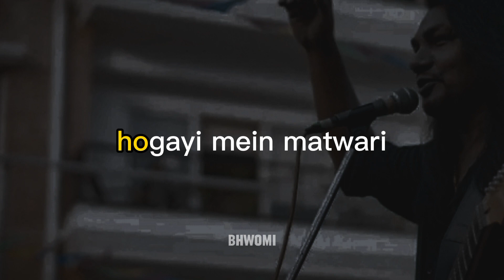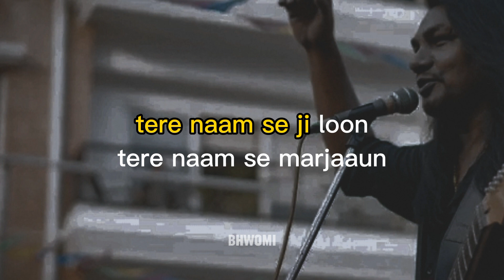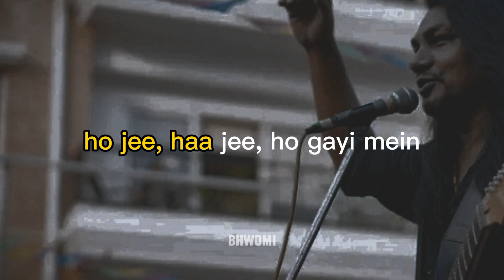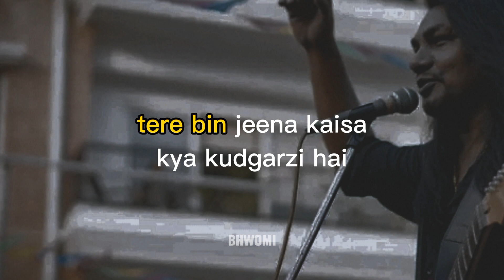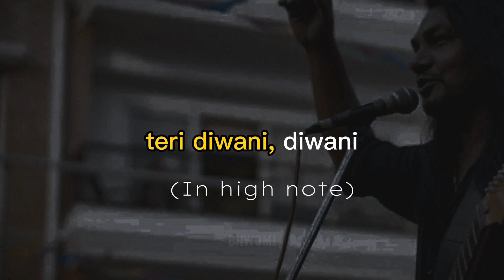Karaoke lyrics| Teri diwani Anuprastha| Rock version | Orginal by Kailash Khair